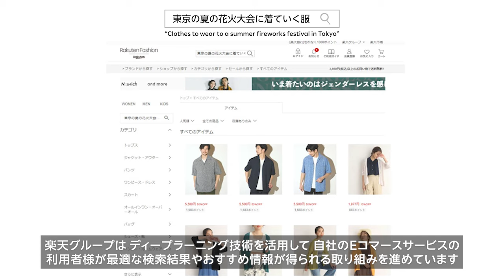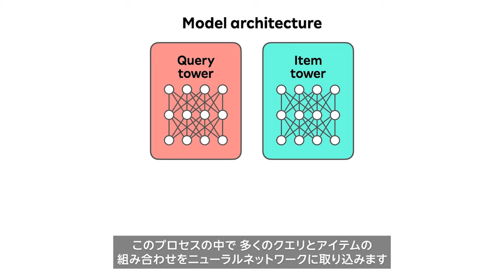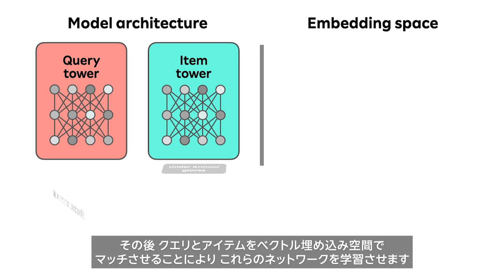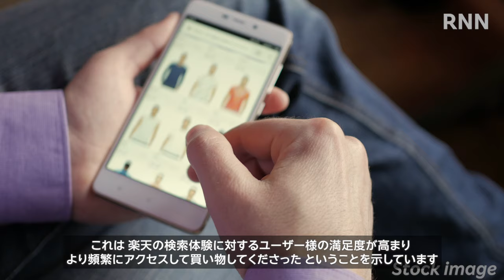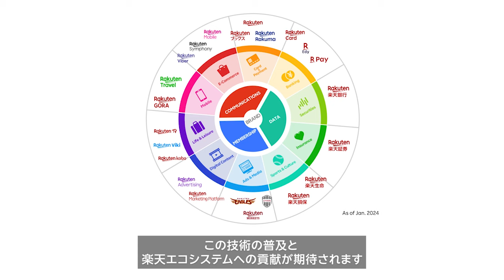[RNN] AIによる革新的な検索技術を楽天のEコマースに活用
Eコマースプラットフォームで商品の検索性を高めるため、楽天グループはセマンティックサーチと呼ばれるAIを活用したディープラーニング技術を導入しています。この技術により、AIが単にキーワードとマッチさせるだけでなく、検索者の意図を理解できるようになります。セマンティックサーチを最初に導入したRakuten Fashionと楽天市場では、0件ヒットの検索は1%未満まで減少しました。